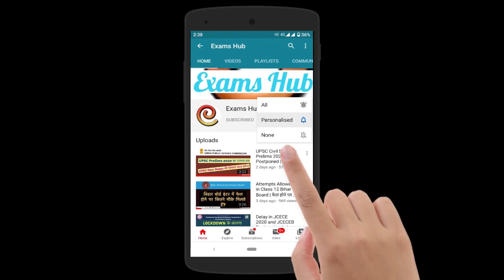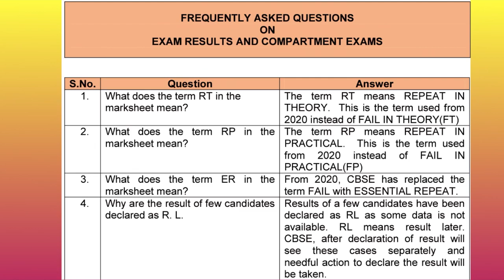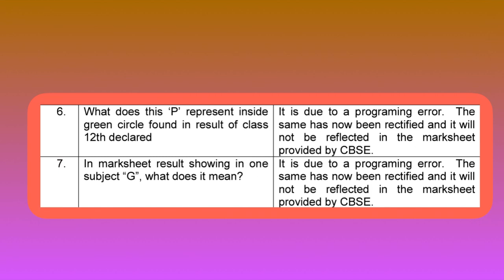CBSE Result 2020 में Essential Repeat, RT, RL और P क्या हैं | Private Candidates Practical Marks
CBSE has finally released a notification explaining various terms like Essential Repeat, RT, RP, RL, P and G in CBSE Class 10 and Class 12 Board Exam Result 2020. What is Essential Repeat? Meaning of RT, RP, RL P and G has been explained in this video. Why Private Candidates were not given practical marks in 2020? When CBSE Class 10 and Class 12 Compartment Exam 2020 will be conducted?

सीबीएसई बोर्ड परीक्षा २०२० क्लास १० और क्लास १२ के रिज़ल्ट में Essential Repeat, RT, RP, RL, P and G का मतलब क्या है? बोर्ड ने इसे लेकर एक notification जारी किया है। Private candidate को २०२० में प्रैक्टिकल में अंक क्यूँ नहीं मिले हैं, जान लीजिए। Compartment Exam 2020 कब होगा?

Exams Hub | Exam News | Exam Express | Exams हब

Exams Hub अपने website और YouTube चैनल के माध्यम से छात्रों को भारत के विभिन्न परीक्षाओं जैसे कि क्लास १० व १२ बोर्ड परीक्षा,  नीट, जेईई मेन व Advance, यूपीएससी सिविल सेवा परीक्षा या BPSC, JPSC, NTA, JCECEB, BCECEB इत्यादि जैसे संस्थाओं द्वारा करवायी जाने वाली परीक्षाओं की सटीक जानकारी देता है।